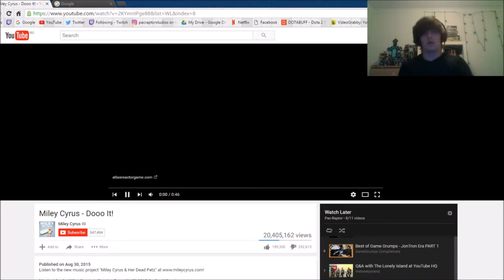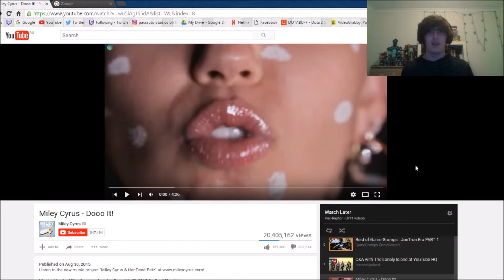WTF IS THIS?!